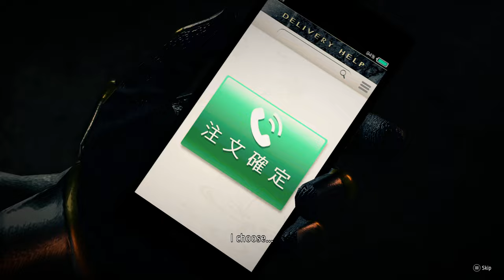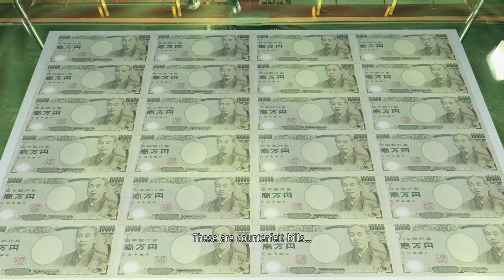TildeShambles - Yakuza: Like A Dragon - Part 7